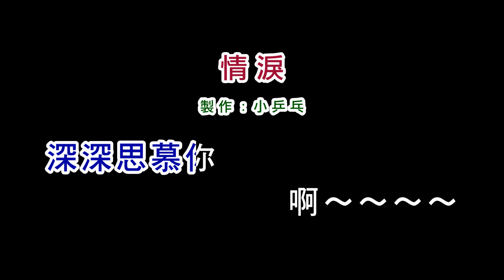(伴奏版)葉啟田-情淚(DIY卡拉OK字幕)